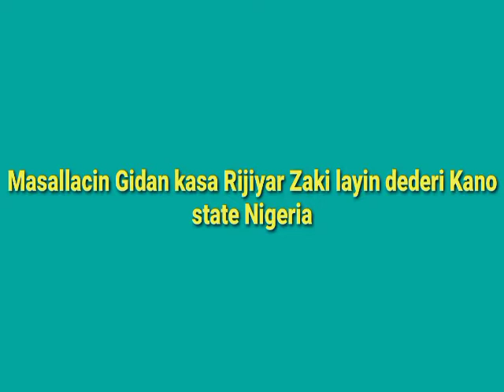Masha Allah! Ramadan Tafseer na (7)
Mal.Musdapha G Rayyan (Abu Mus'ab)